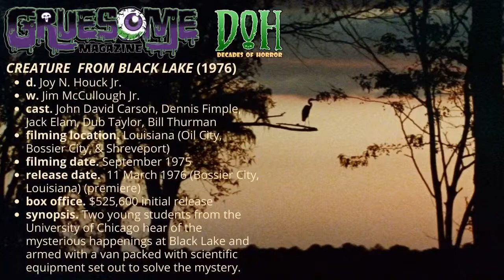CREATURE FROM BLACK LAKE (1976) Horror Movie Review - Episode 178 - Decades of Horror 1970s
“Dang creature . . . I’m gonna get my shotgun and make a rug outta that damn thing!” And Jack Elam is just the one who can do it! Join your faithful Grue Crew – Doc Rotten, Chad Hunt, Bill Mulligan, and Jeff Mohr – as they make a trip to the bayou to check out Creature from Black Lake (1976) and its new Synapse Films Blu-ray, released December 13, 2022. It’s a beauty!

Episode 178 – Creature from Black Lake (1976)

Synopsis: Two young students from the University of Chicago hear of the mysterious happenings at Black Lake and armed with a van packed with scientific equipment set out to solve the mystery.

Director: Joy N. Houck Jr.
Writer: Jim McCullough Jr.
Produced by: Jim McCullough (Sr.)
Production Company: Jim McCullough Productions
Distributors: Howco International Pictures (1976) (USA) (theatrical)
Cinematography by: Dean Cundey
Film Editing by: Robert Gordon
Sound: Thomas Causey
Creature design: Dean Cundey (uncredited)
Makeup Department: Charlene Cundey (makeup artist)
Poster Artist: Ralph McQuarrie

Selected cast:
Jack Elam as Joe Canton
Dub Taylor as Grandpaw Bridges
Dennis Fimple as Pahoo
John David Carson as Rives
Bill Thurman as Sheriff Billy Carter
Jim McCullough Jr. as Orville Bridges
Roy Tatum as Fred/Creature
Cathryn Hartt as Eve-Waitress (as Catherine McClenny)
Becky Smiser as Becky Carter
Michelle Willingham as Michelle
Evelyn Hindricks as Grandma Bridges
Roger Pancake as H.B.
Karen Brooks as Orville’s Mother
Chase Tatum as Baby Orville
Jim Garth as Willy (uncredited)
Bob Kyle as Rufus
Joy N. Houck Jr. as Prof. Burch (as J.N. Houck Jr.)
I.M. ‘Buddy’ Brumley Jr. as Barber (uncredited)

To begin with, your Decades of Horror 1970s Grue Crew are universally impressed with the quality in the look and sound of the new Synapse Films Blu-ray release of Creature from Black Lake. In the past, many of the crew had seen the film in a cropped, pan-and-scan version on TV or videotape. They discovered that Creature from Black Lake is an excellent movie that had been marred by the poor quality of many of the prints to which they had access. The Synapse Blu-ray release is a great showcase for Dean Cundy’s cinematography and facilitates a far more enjoyable viewing experience. As far as bigfoot movies of the era, Creature from Black Lake moves to the top among a select few. Synapse did a great service to horror fans in restoring Creature from Black Lake to this pristine, widescreen format.

After gushing over the Synapse Blu-ray, the Grue-Crew gushes equally over the movie itself. A great cast of character actors led by Jack Elam, Dub Taylor, Bill Thuman, Dennis Fimple, and John David Carson, supported by a well-cast group of locals, makes Creature from Black Lake a heck of a fun watch. In fact, they were having so much fun, they forgot to mention that Cathryn Hartt (credited as Catherine McClenny), who played Eve-the-waitress, is Morgan Fairchild’s sister. And be assured, there are plenty of creature shenanigans to supply the tension required in a good bigfoot film.

The crew’s thanks go out to Synapse Films for supplying them with the Blu-ray screeners! The official release date is Tuesday, December 13, 2022. You can purchase your copy at Creature from Black Lake (1080p Blu-ray + Limited Edition Slipcover) – Synapse Films. You know you want it!

Gruesome Magazine’s Decades of Horror 1970s is part of the Decades of Horror two-week rotation with The Classic Era and the 1980s. In two weeks, the next episode in their very flexible schedule will be Count Dracula (1970), directed by Jesús “Jess” Franco and starring Christopher Lee, Herbert Lom, Klaus Kinski, Maria Rohm, and Soledad Miranda. Yes, Grue Believers, this is their first Jess Franco movie.

We want to hear from you – the coolest, grooviest fans: comment on the site or email the Decades of Horror 1970s podcast hosts at .